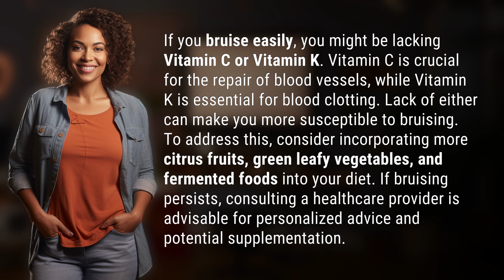What vitamin am I lacking if I bruise easily?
Bountiful Bruises: Are You Lacking Vitamin C or K? 👉 Bruise Deficiency 👉 Discover why you might be bruising easily due to Vitamin C or K deficiency. Learn how to boost these vitamins in your diet for healthier blood vessels and improved clotting. Consult a healthcare provider for personalized advice and supplementation if needed.

Laura S. Harris (2024, March 20.) What vitamin am I lacking if I bruise easily?
    🌐 AskAbout.video